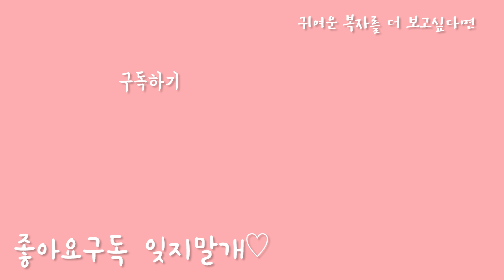스티커붙이고 애교부리는 강아지 Naughty puppy┃비숑프리제┃Bichon Frise┃빡숑┃강아지 유튜버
* 복자인스타개설했어요!!!
영상 이외의 복자의 일상이 궁금하다면
복. 자 .스 .타.그. 램으로 놀러와주세요😀

안녕하세요!!  ;-) 복자언니입니다~~
오늘도 어김없이 복자는 똥꼬발랄!
똥꼬발랄이 가끔 과할때가 있는데 이날은 과하다못해
넘쳐흘렀어여ㅜㅜ
자세한건 영상으로 확인해주세용

이름: 복자🐕 (비숑프리제)
성별: 여아
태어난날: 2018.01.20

* 복자는 현재 빡숑(빡빡미용)한 아이입니다

Hi!! Thank you for visiting the Bokja channel.♡

🐶Bokja: Bichon Frise(F), born in Jan 2018

* 음원출처
코이쵸코 사운드트랙17